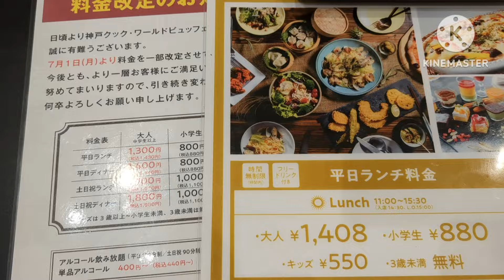神戸クックワールドビュッフェ 久留米店【福岡県久留米市】〜ディナーバイキングでこの値段あり得る？〜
業務スーパーのバイキング、ランチもディナーもめっちゃ安いです。